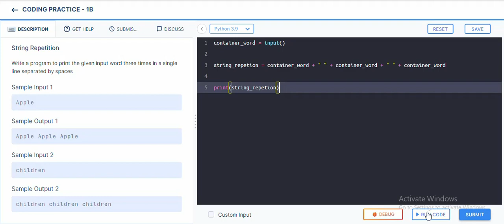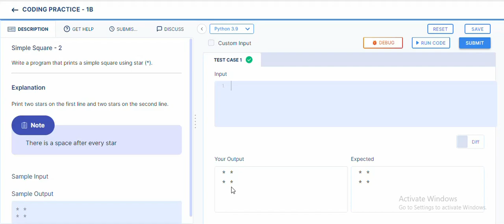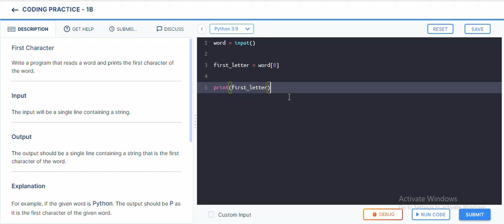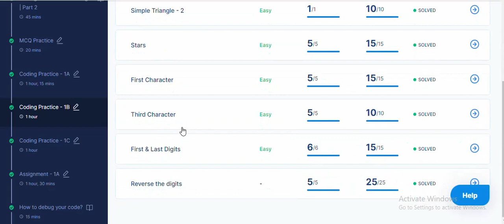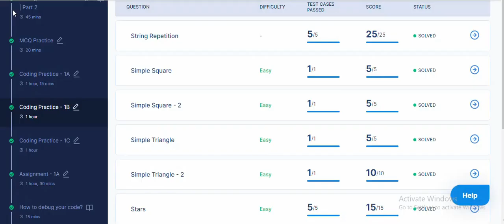I/O Basics | Coding Practice - 1B Answers | Python | NxtWave | CCBP 4.0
I/O Basics | Coding Practice - 1B